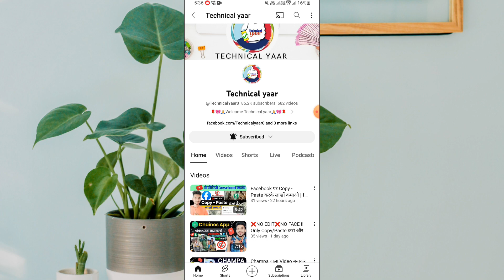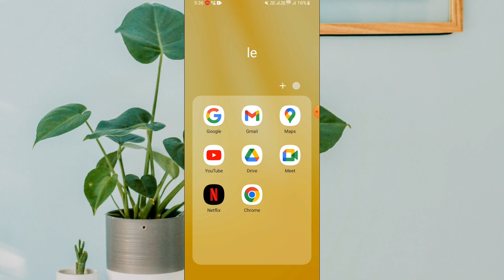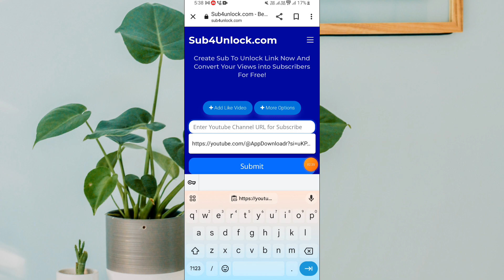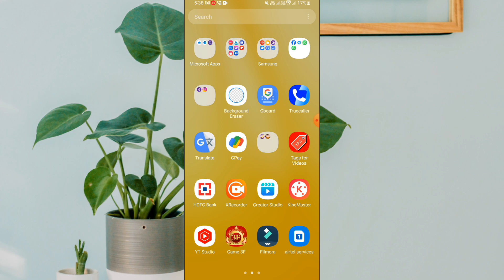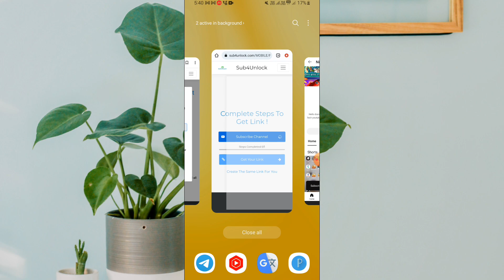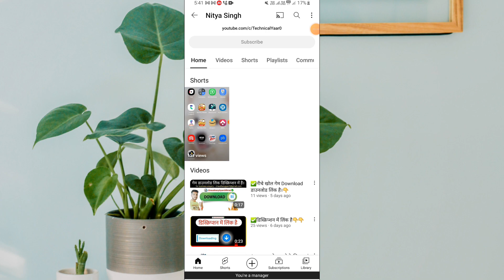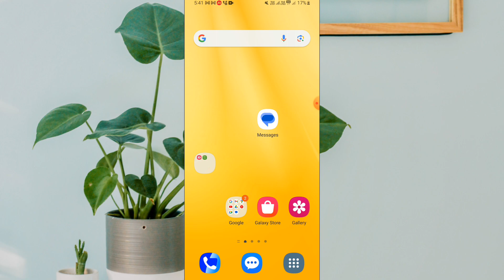सिर्फ एक Link 1000 SUBSCRIBERS Complete - Subscriber kaise badhaye || How to increase subscribers?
Suggested Videos
🔥1k Subs एक वीडियो से 🚀| Subscriber kaise badhaye | how to increase subscribers on youtube channel

how to increase subscribers on youtube channel subscriber kaise badhaye 2023

Nitish Chaudhary
From - Patna , Bihar ( India )